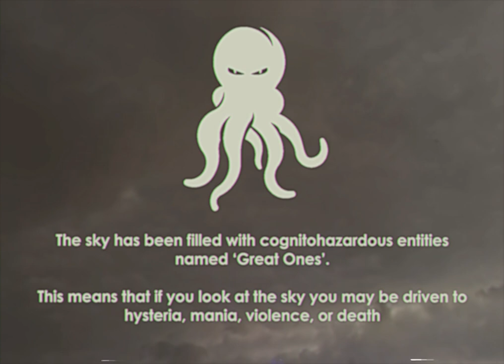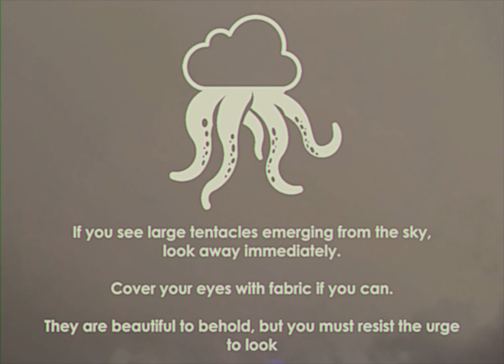DO NOT LOOK AT THE SKY - Eldritch Abomination Invasion - SCP EAS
The 'Great Ones' have invaded, and the SCP Foundation encourages you to stay inside and not look at the sky.